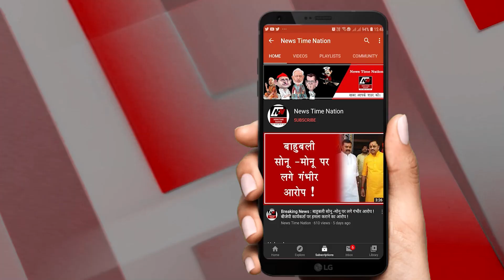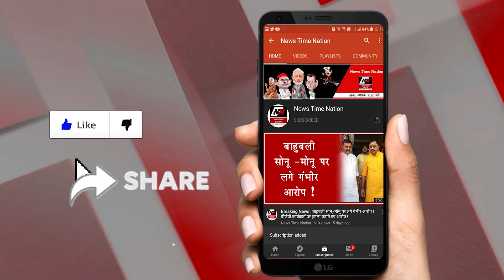लखनऊ में शक बना जान का दुश्मन ! | News Time Nation